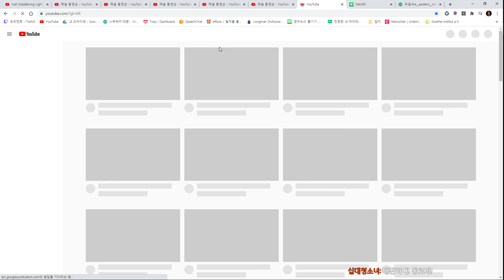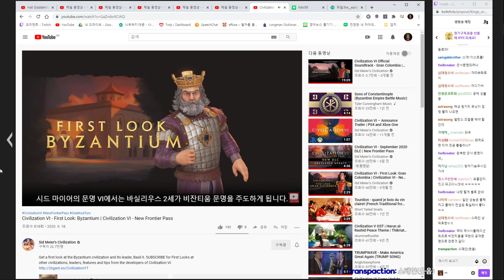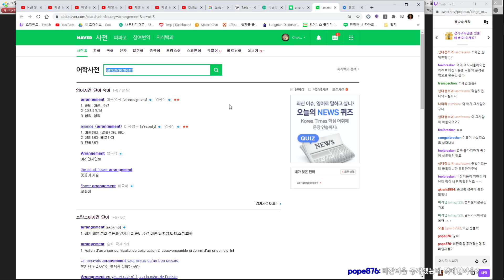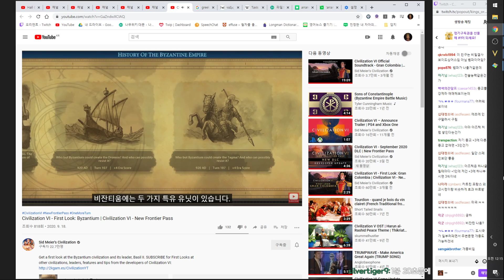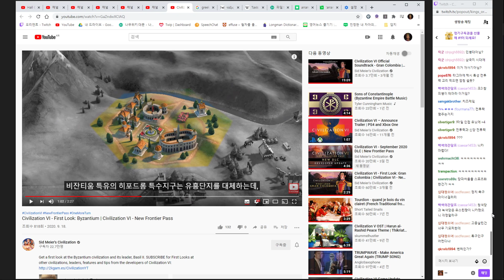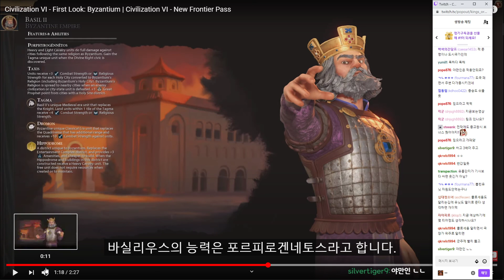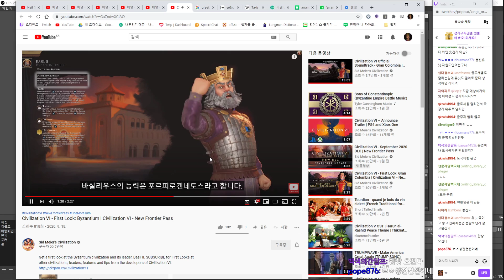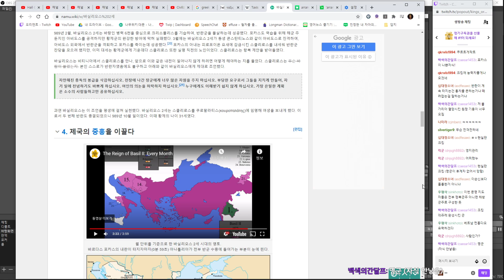드디어 공개된 문명6 비잔틴 제국